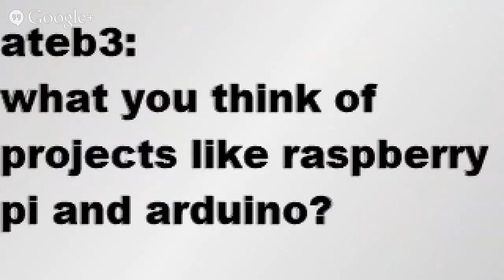What Is Raspberry Pi?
This video is an overview and Raspberry Pi Review.